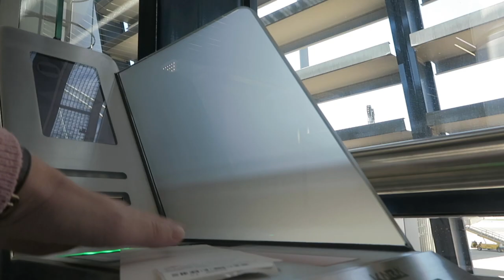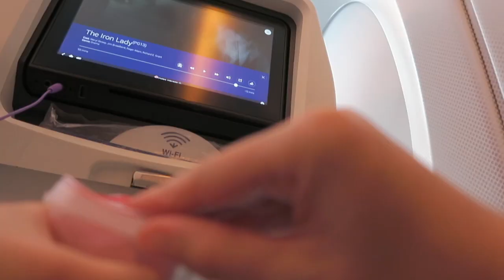CHINA AIRLINES VIENNA TO TAIWAN with Fruit Plate Meal | Taiwan Travel Vlog #1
Getting to Taiwan with our China Airlines flight from Vienna to Taipei